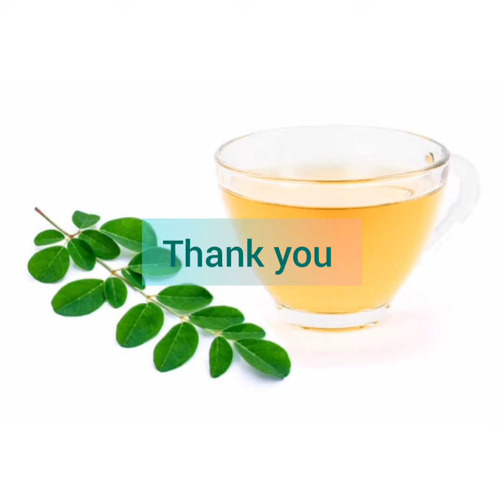Madeha Ijaz at Business Edge International Pakistan as Internee 92-333-1003488